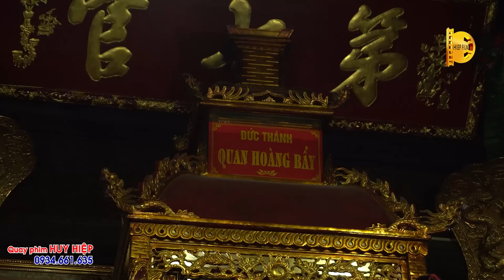Hát văn Hoài Thanh, Thanh Long quên đau khổ 2022; Ông Bảy; Thanh đồng doanh nhân nổi tiếng Minh Tân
Camera Huy Hiệp 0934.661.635 - Quay phim hầu bóng, hầu đồng, hát văn Việt Nam.
Hát văn Hoài Thanh, Thanh Long quên đau khổ 2022; Ông Bảy; Thanh đồng doanh nhân nổi tiếng Nguyễn Thị Minh Tân hay nhất, đẹp nhất 2022. Huyền Hoa; Hoài Thanh, Thanh Long; hầu đồng 36 giá
Thanh đồng Nguyễn Thị Minh Tân hiệu Huyền Hoa tại đền Ông Bảy, Bảo Hà 2022
@NGUYỄN HUY HIỆP TV @Quay Phim Huy Hiệp @Quay phim HUY HIỆP VN